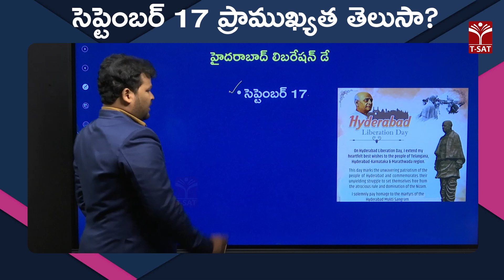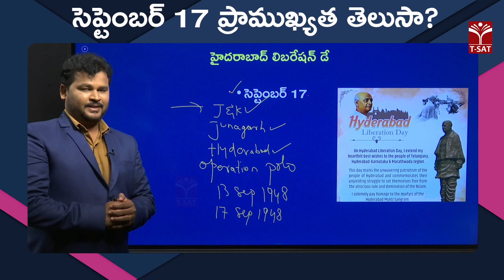సెప్టెంబర్ 17 ప్రాముఖ్యత తెలుసా ? || T-SAT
T-SAT Network Digital Classes are Now Available on Following Platforms:

👉Install T-SAT App:
1. For Android Users: Play Store
2. For Apple Users: AppStore